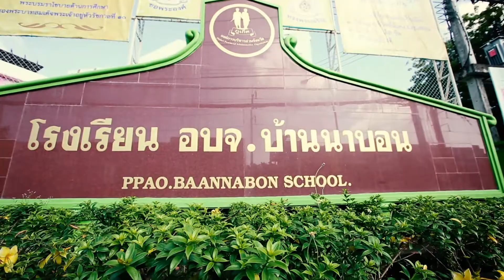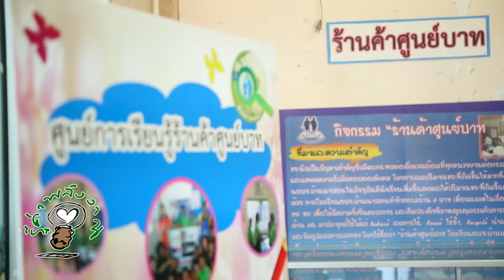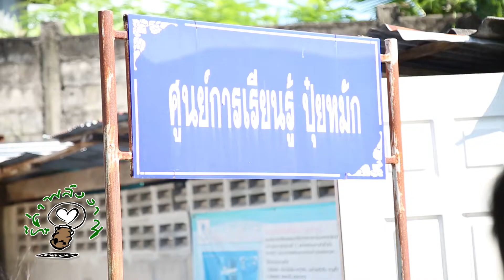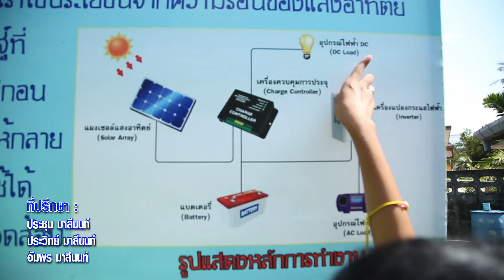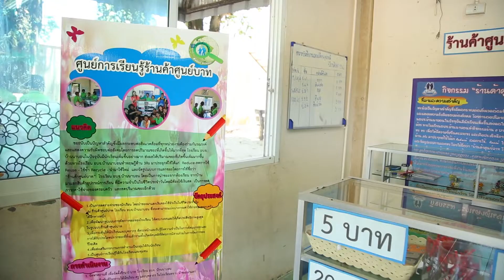820 เปลี่ยนขยะเป็นรอยยิ้ม รู้ค่าพลังงาน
จะสอนและสร้างจิตสำนึกดีๆให้เด็กๆติดตัวตลอดไป ลองใช้วิธีนี้!!!
สอบถามเพิ่มเติม 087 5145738 ,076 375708

ออกอากาศ 24 ต.ค. 62